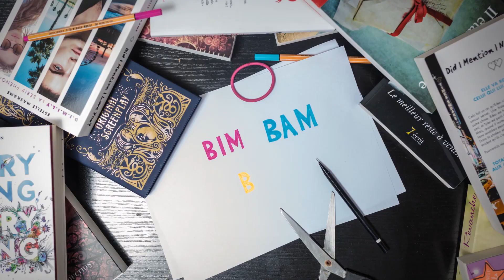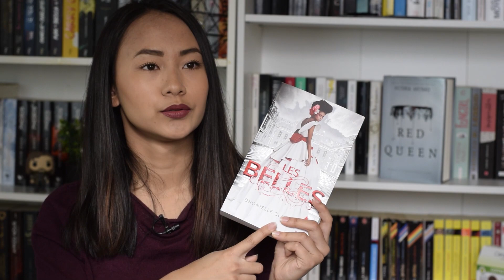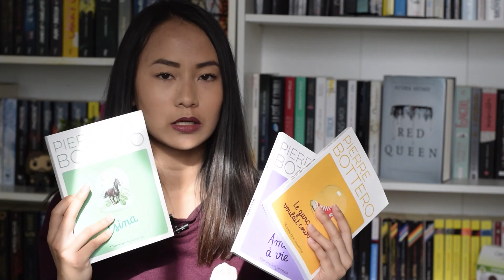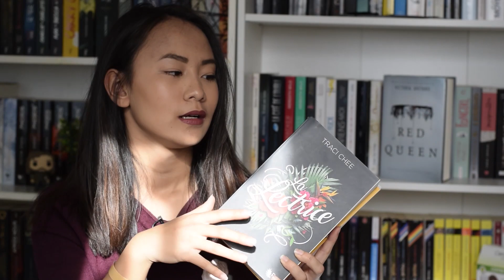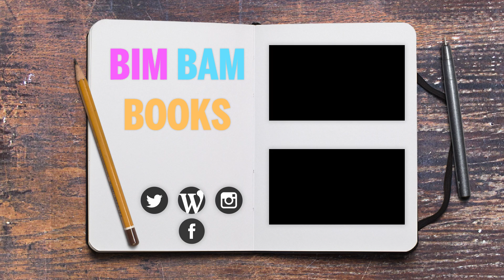BOOKHAUL N°16 | FEVRIER 2018 (payetonauteur, chasse aux belles...)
Bonjour à tous ! Je vous fais mon bookhaul du mois de février, mais avant je vous parle de quelques trucs, dont mon rythme de vidéos qui va changer, le payetonauteur, et une Chasse aux Belles, organisé par la Collection R !
- Comptes à suivre : @SamanthaBailly et @bulledop (et bien d’autres ;))

Chasses aux Belles :
- Suivez-moi à Troyes lors de la Chasse aux Belles ;)